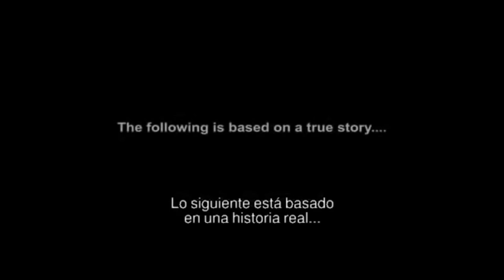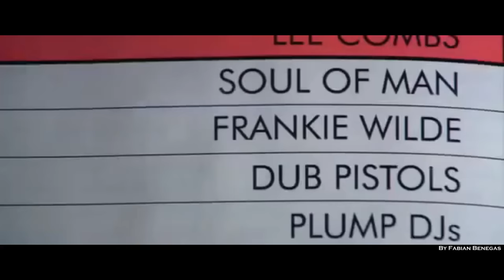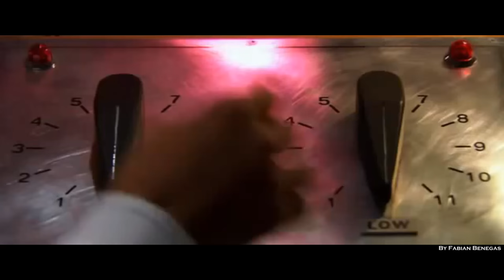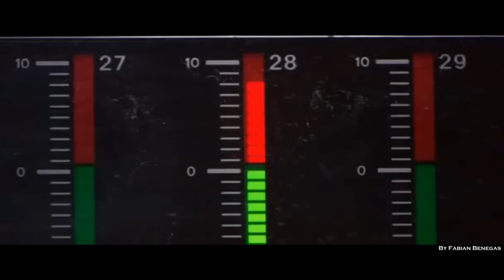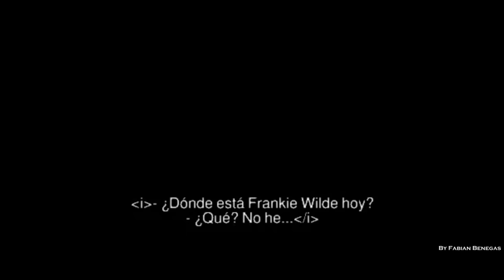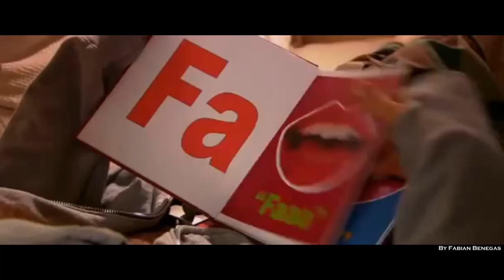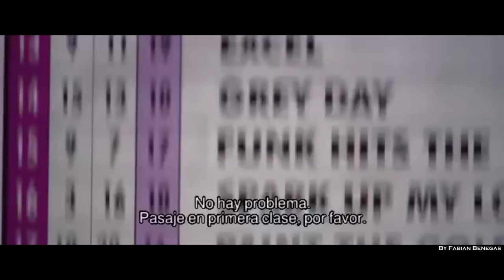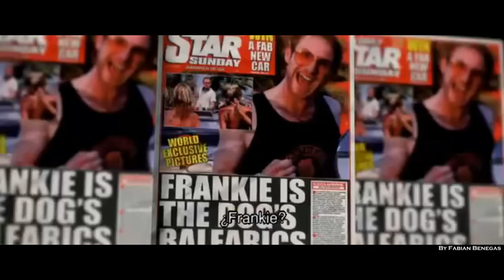La Leyenda Del DJ Frankie Wilde - Película (Subtitulada En Español).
Frankie Wilde se ha ganado, por derecho propio, un lugar entre los mejores dj's del mundo. En su día a día se codea con otras estrellas de la música. Sin embargo, todo esto cambia cuando comienza a quedarse sordo por un trastorno degenerativo. Incapaz de hacer mezclas, el público lo abandona, pero también su manager, su esposa y casi todos sus amigos. Frankie se sumerge en una profunda depresión, intentando olvidar su vida urbana y nocturna. Lo dan por desaparecido nunca mas se supo de el; hasta que conoce a una mujer con iguales características, su apoyo le fue lo suficiente para entender que la vida sigue sin audición y así sentir la "VIBRACIÓN". Porque con mayúscula ¿vean el final y se van a sorprender? (Basada En Hechos Reales).